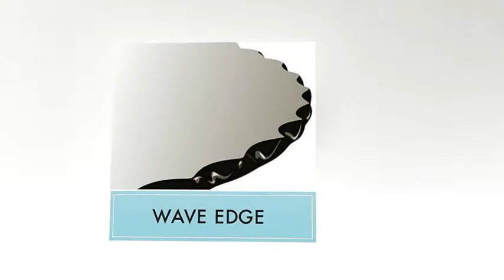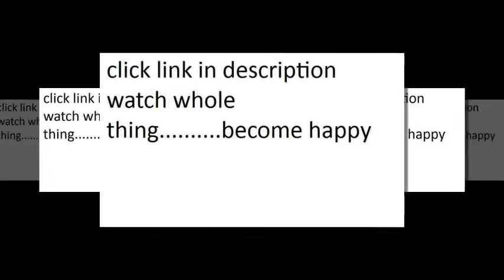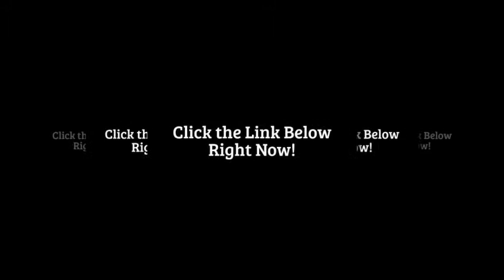60 quot round tempered glass table top 3 8 quot thick pencil edge